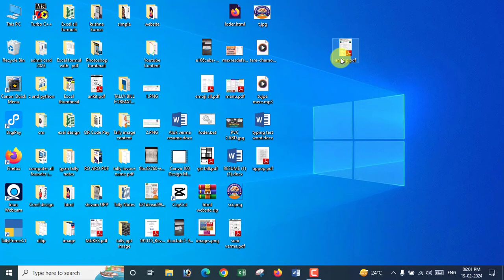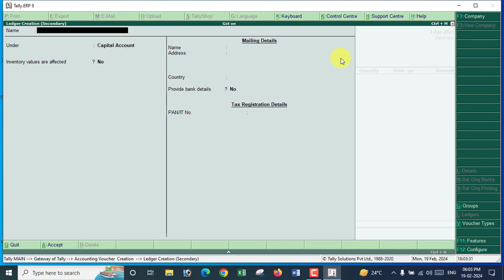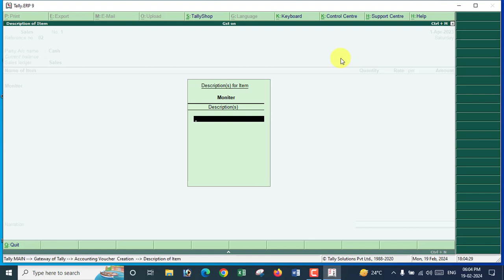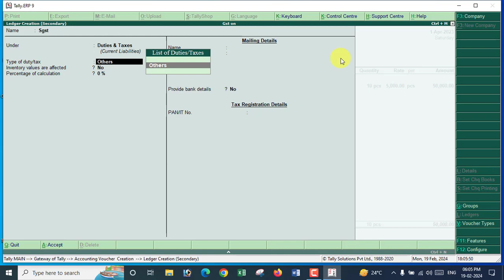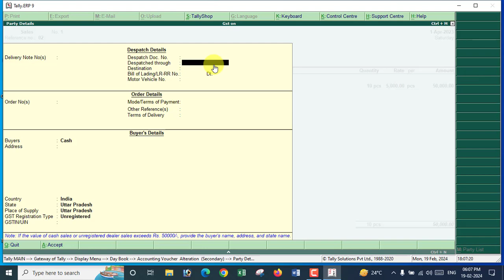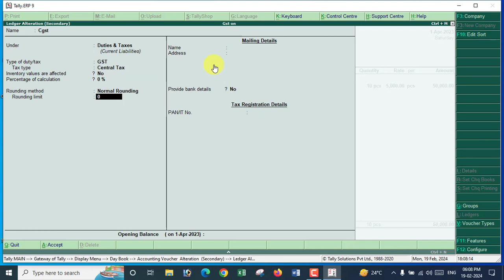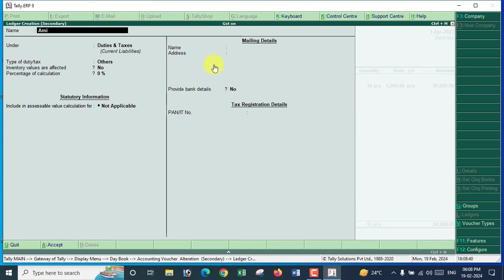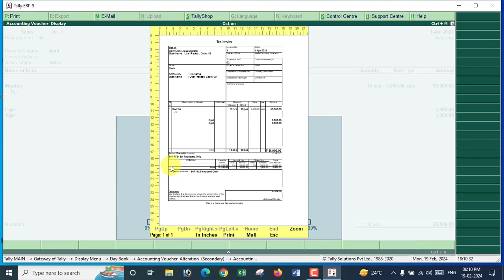hotel gst not show best video accounting youtube tally me gst bill kaise bante hai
hotel gst not show best video accounting youtube tally me gst bill kaise bante hai cgst and sgst not show

Search Content-